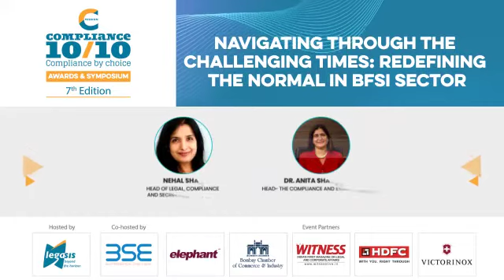Panel Discussion : Navigating through the challenging times Redefining the Normal in BFSI Sector